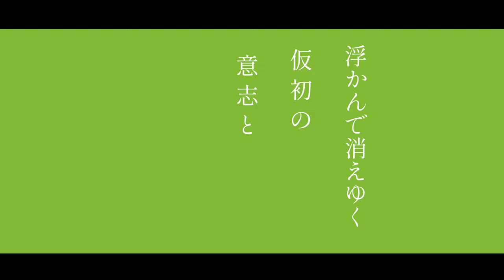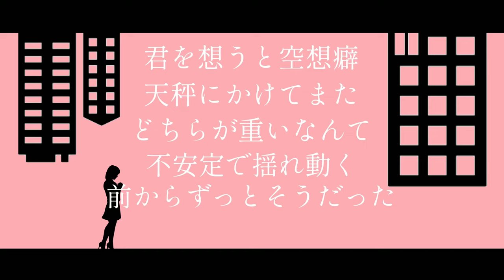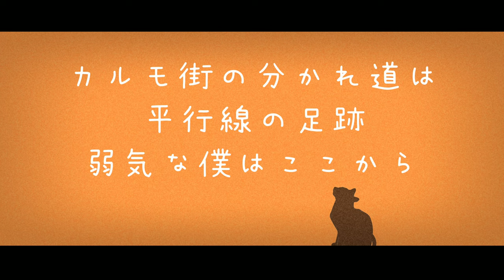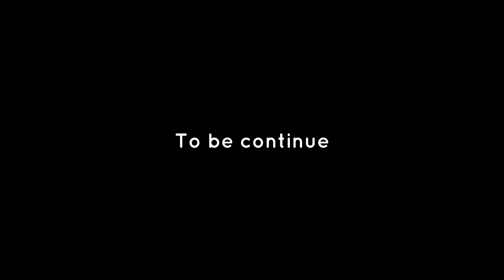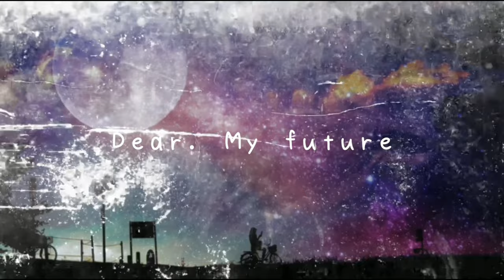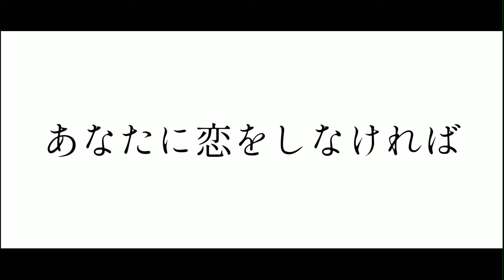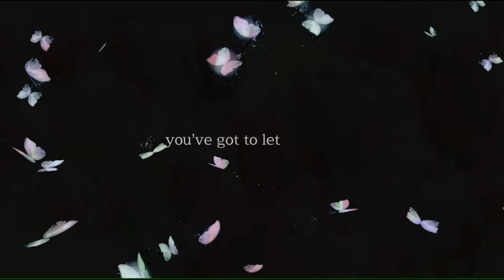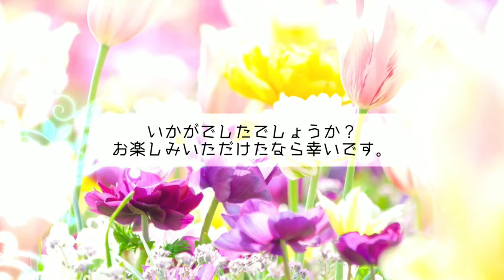Losstime Life 1st Album 意志と死と詩 全12曲56分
Losstime Life

「意志と死と詩」配信中

CD販売中！

◆2021年に公開された1st Album「意志と死と詩」のMVを全曲まとめて公開します！

◆TOYroの卒業にあたり、Losstime Lifeのベストアルバム制作を実施します。
各プランには投票権があり、あなたの投票で収録曲が決まります！
期間は6月24日（金）から7月31日（日）まで！